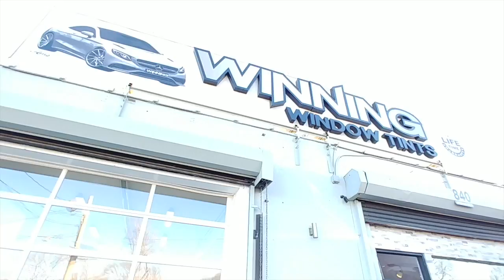Tint Fog Lights With Film + shout outs / winning window tints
WINNING WINDOW TINTS has been around over 10 years! making us one of the longest Lasting tint shops in NEW JERSEY. we pride ourselves on great quality work and excellent customer service. we take the time to educate our customers and make sure they are 100% satisfied. WINNING is a culture , a lifestyle. we live, eat , sleep WINNING and here @ WINNING WINDOW TINTS, EVERYONE IS A WINNER!